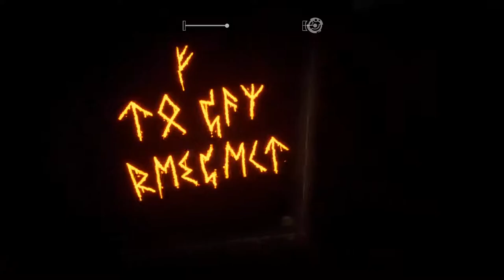Apsulov : End Of Gods - 7 - Into Medical